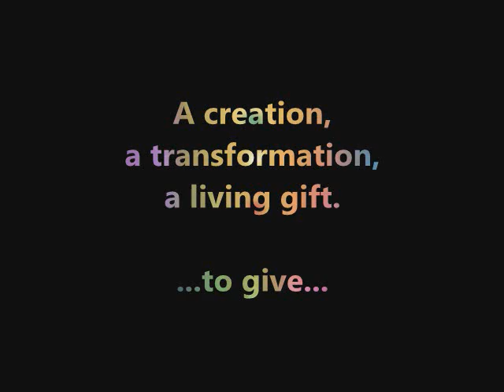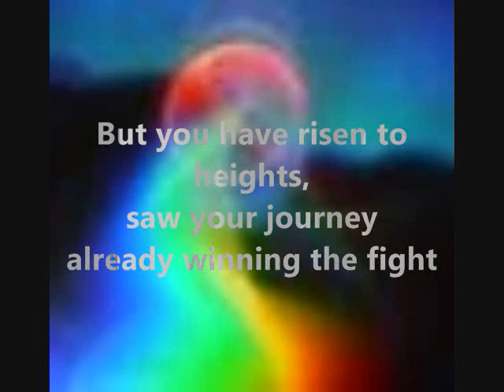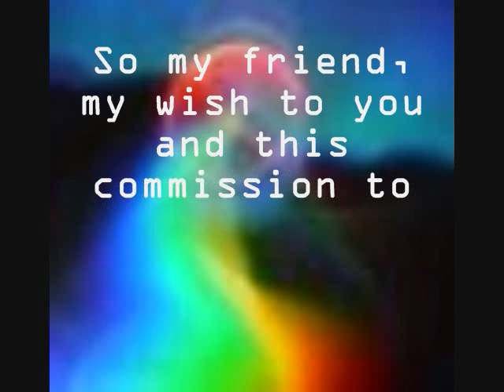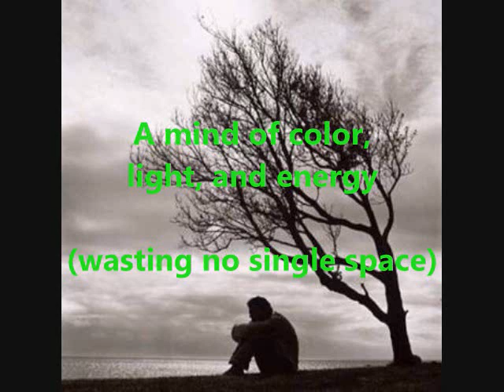Coloring the Dark - Will Shepherd, Jamie Jackson, and Joey Snyder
Demo: Coloring the Dark
Written by: Will Shepherd
Vocals by: Jamie Jackson, Joey Snyder, Will Shepherd